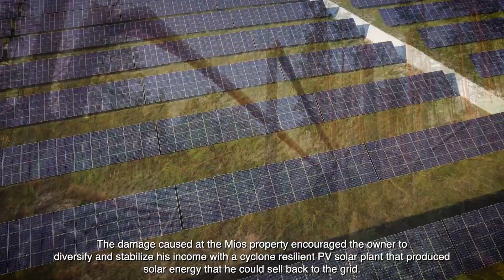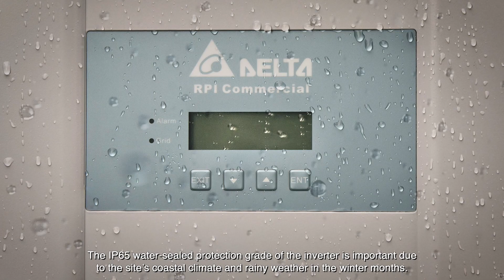PV inverters for 12MWp Solar PV Power Plant in Mios, France (English)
Delta supported the construction of a 12MWp solar energy project in Mios, France by providing 132 Delta M88H PV inverters, featuring up to 98.8% efficiency and IP65 protection, and its technical support. This massive project is expected to generate 15.1 million kWh of clean electricity annually, enough to power an estimated 5,600 French households while preventing close to 1,238 tons of carbon dioxide emissions per year.